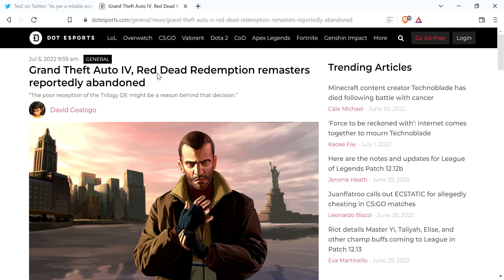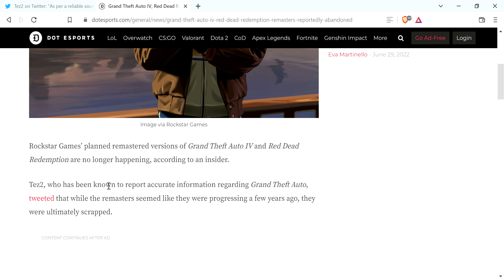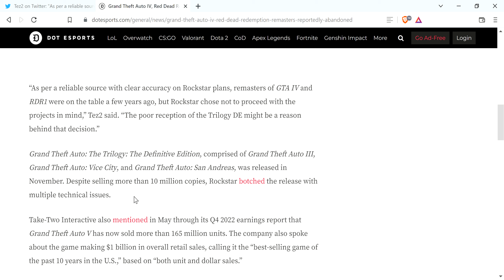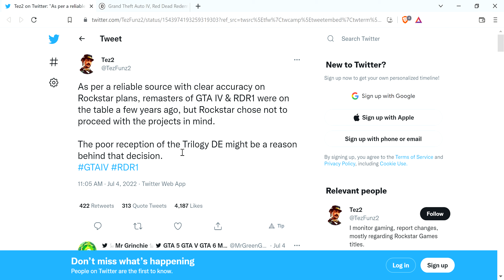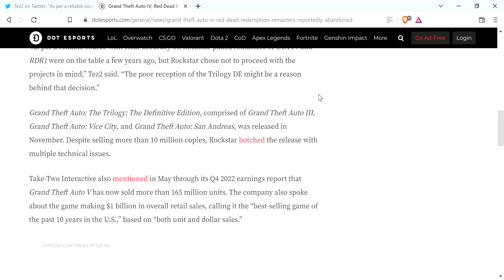Rumors Say GTA IV and RDR 1 Remasters Shelved?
Not too surprising because they can make more money off of those Shark Cards for GTA V.
A RDR 1 remaster would be cool, the GTA IV one would be fine but not exactly at the top of my personal list.